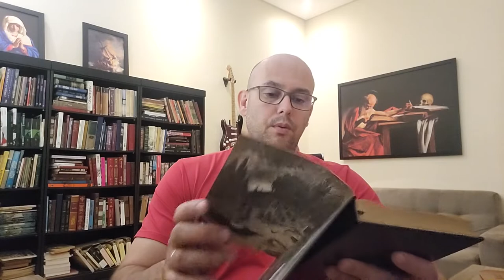Nunca Aposte Sua Cabeça Com O Diabo - Edgar Allan Poe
Neste vídeo resumimos e comentamos o conto satírico Nunca Aposte Sua Cabeça Com O Diabo, publicado em 1841, através do qual Poe responde aos seus críticos transcendentalistas que exigiam substância moral em toda e qualquer publicação da época.